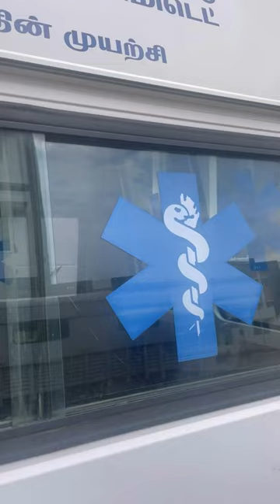doodling my day !! disturbing content ahead🩺🥼